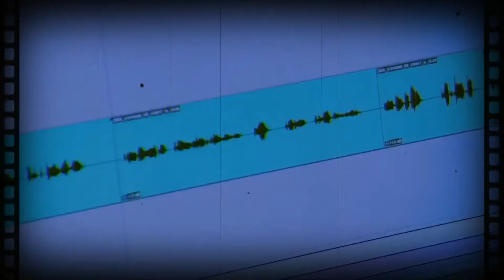Reseña#1: The death of superman 2018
este video es un pequeño experimento de mi parte , ya que no solo quiero dedicar mi canal a los videojuegos sino también a otros temas que también son de mi agrado...si este video obtiene un muy buen recibimiento por parte de ustedes hare mas videos como este pero si no , volveré al estatus cuo.

disculpen si el sonido del micrófono no es tan bueno porque grabe esto con el micrófono de mi laptop y pues también discúlpenme si en el video me trabo bastante pero es que es mi primera vez haciendo esta clase de videos.

pero eso en si todo lo que les quería decir.